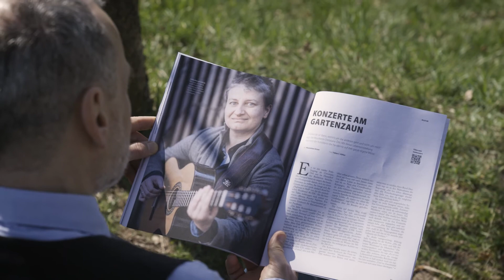Bürgerblick April 2021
Der freie Journalist Hubert Jakob Denk berichtet über das neue Magazin. Jetzt am Kiosk.

Lokaljournalismus mit Leidenschaft. Ehrlich, unbequem und nicht profitorientiert.
Bürgerblick garantiert Meinungsvielfalt und Pressefreiheit in einer von einem Medienmonopol beherrschten Region.